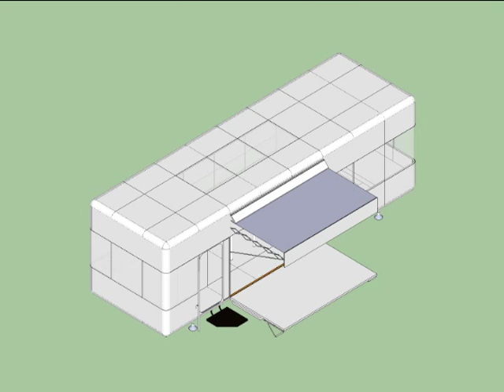VID_0343: Capsule Housing - Take 1 - QT